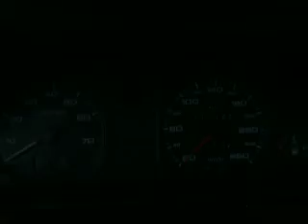Car train comes out of the tunnel in Realp - Furkatunnel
Almost at the ending point from the Furkatunnel, near Realp.  Music on the background: Jean Michel Jarre - Oxygene 10.